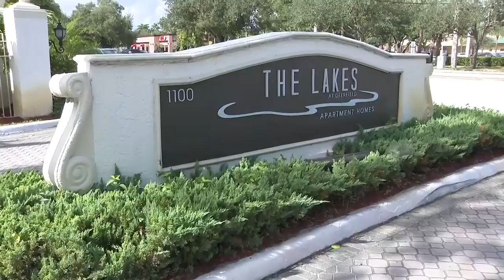10 vehicles broken into in Deerfield apartment complex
Broward Sheriff’s Office investigators are searching for a culprit after 10 vehicles were broken into in Deerfield Beach.